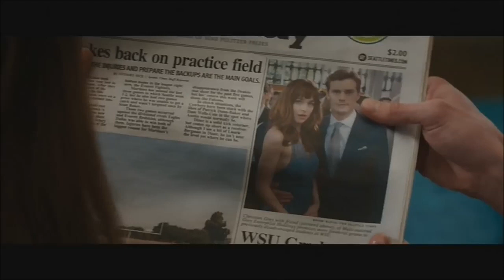Fifty Shades of Grey "Just Kidding" Scene [HD]